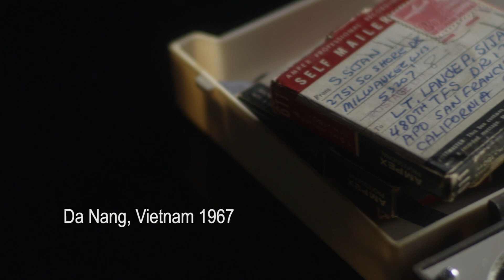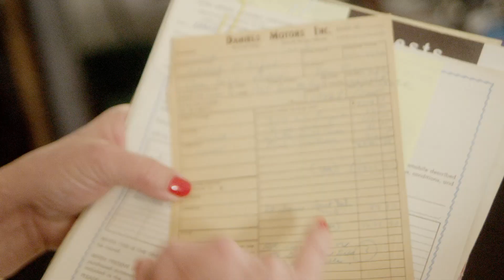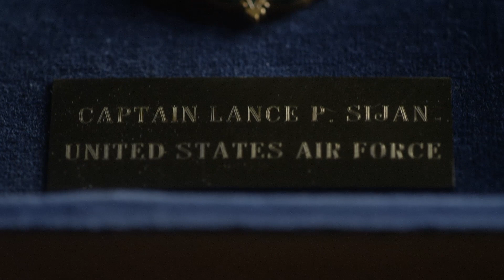Sijan About the car v3